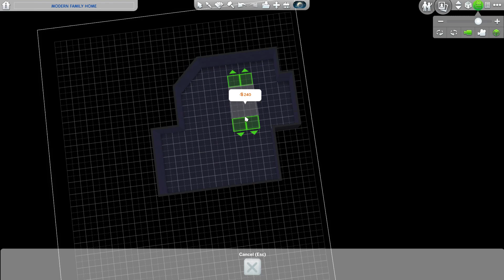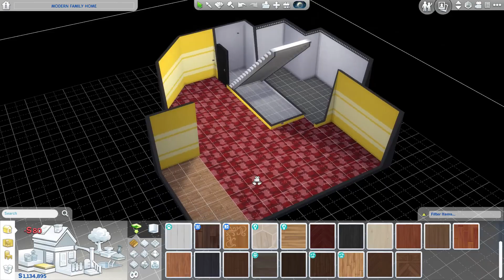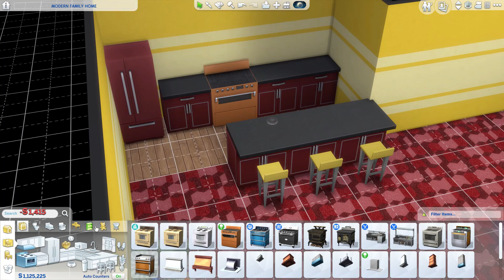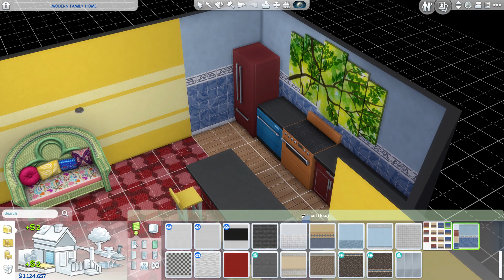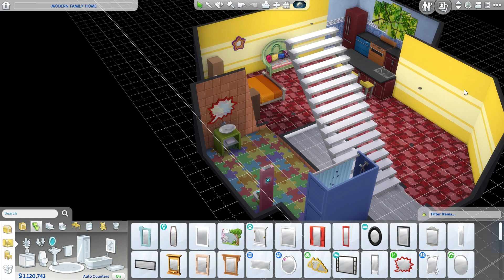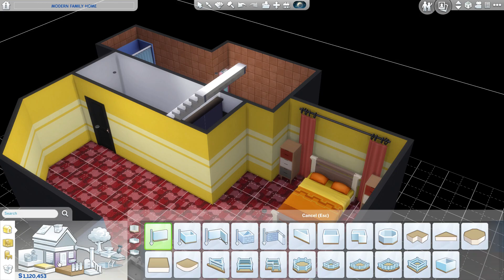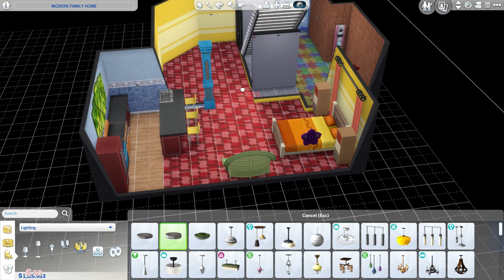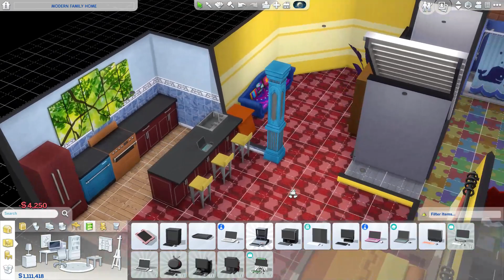Kayman plays the sims 4 (part 10) Plagg the cat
sim me now has the sim version of my cat Plagg